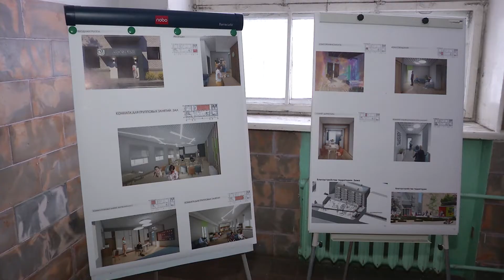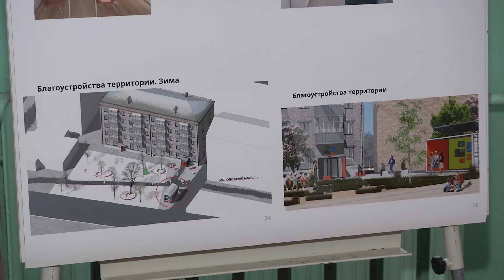В Казани капитально отремонтируют 10 отделений центра «Доверие»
За год в Казани капитально отремонтируют 10 отделений центра «Доверие». Ежегодно в них психологическую помощь получают 50 тыс. подростков и молодых людей в возрасте от 14 до 35 лет. Одно из таких крупнейших отделений появится в Советском районе. Мэр Казани Ильсур Метшин оценил объемы предстоящих работ и ознакомился с дизайн-проектом.